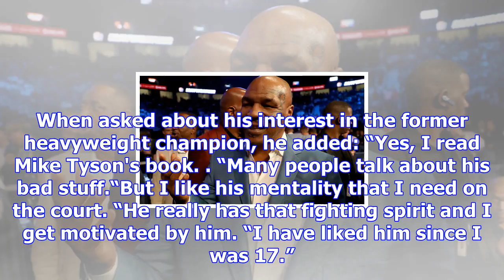Rafael nadal and mike tyson inspire me to succeed in tennis - elias ymer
GETTYElias Ymer is inspired by Rafael Nadal and Mike Tyson Elias Ymer is an up-and-coming young tenn...